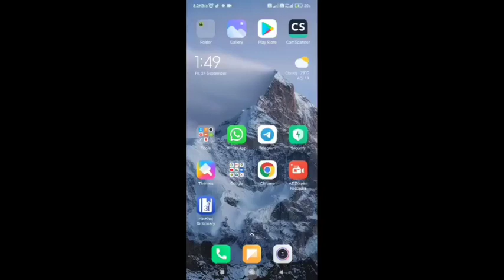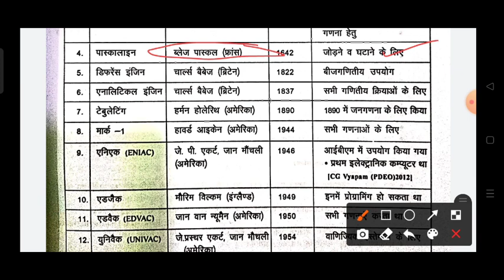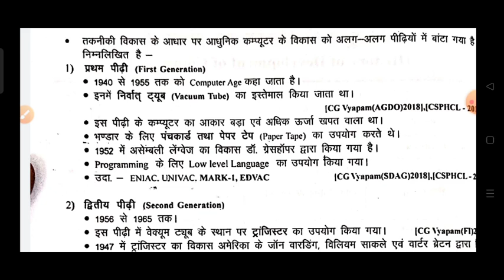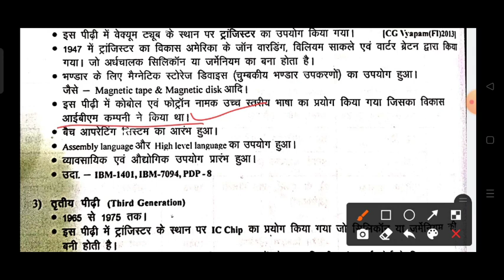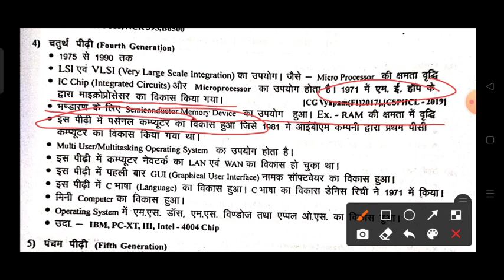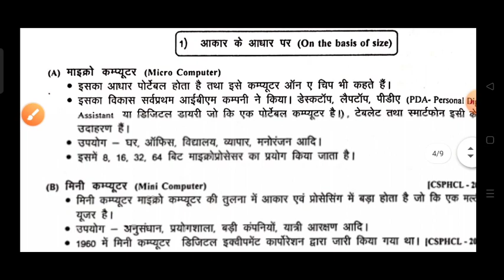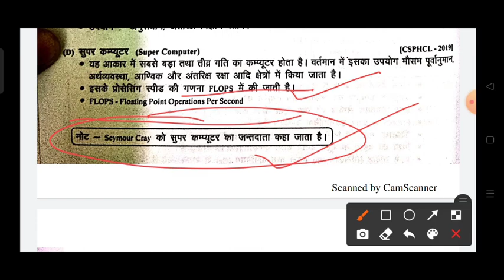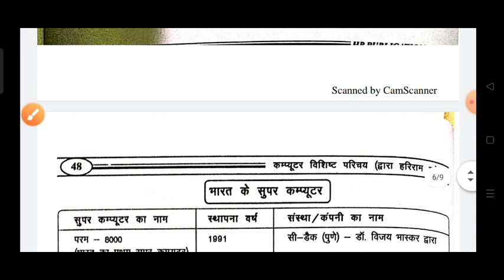Hariram Computer Part 8 ( History of development of Computer)